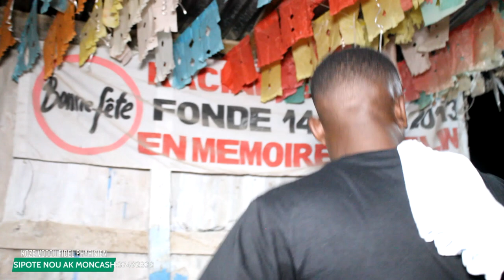M rele djab la se konsa map jwe vodou kay ougan papout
croixdelachanche#croixdujour#boulchojodia#boulpèjodia boulsen# boul raleboul 2boulcho# tchala#resultatflorida#resultatnewyork#resultatgeorgia#
show 9 Elton tv#

ANN KOZE SOU KOZE VODOU MOVIE